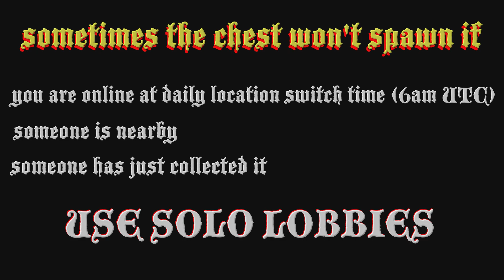Shipwreck Treasure Location Today May 2 2024 GTA Online ☠️ Frontier Outfit / Pirate Costume ☠️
Where to find the GTA online shipwreck location today 2 May 2024 and the Shipwrecked Outfit Scraps Daily Collectible for the rare Frontier Outfit that gives ☠️$25,000 & RP ☠️

00:00 intro
00:15 finding chest location
01:30 map

5/2
2/5

gta shipwreck